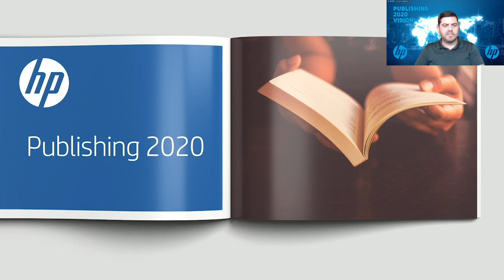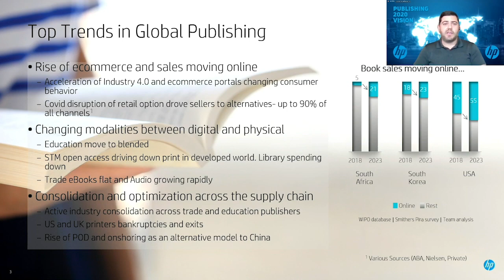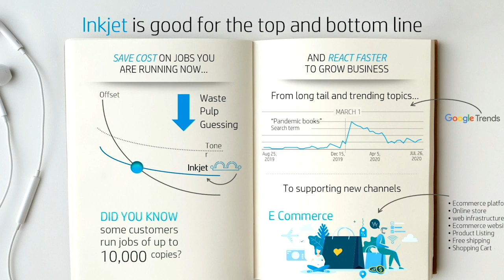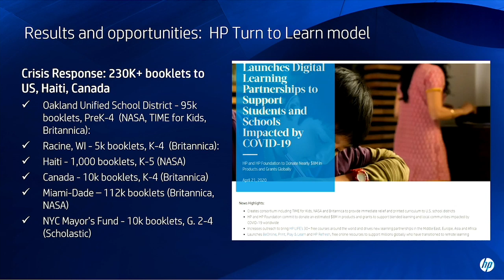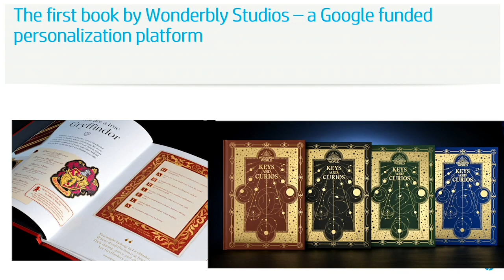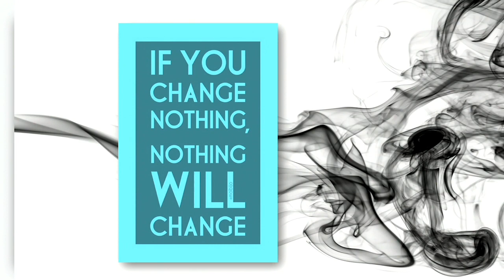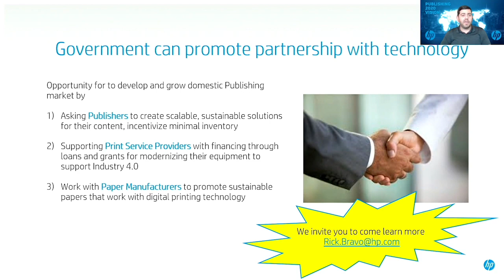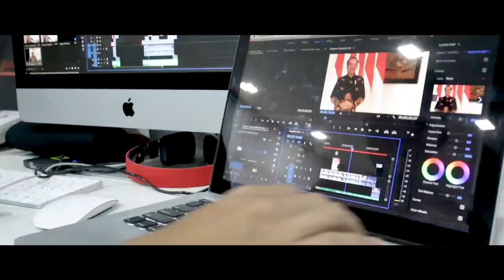(Short Talk) A New Business Model for The Publishing World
The pandemic has forced many industries to rethink business model, be it the production or distribution side. Many companies in the publishing business are starting to navigate the world of digital technology and reduce the number of printers in physical production.

However, there are still many publishers in Indonesia and other Southeast Asian countries who are still unable to imagine this new business model. How can they adapt in order to survive?